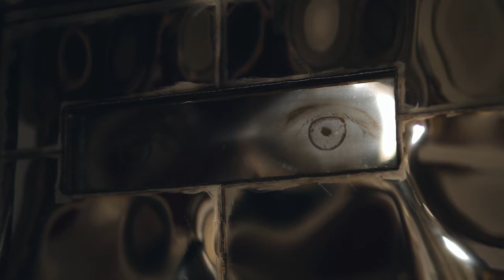Hudba Andreja Šebana na sochy Martina Dzureka Pt.1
Inštalácia - Martin Dzurek
Klarisky 2014